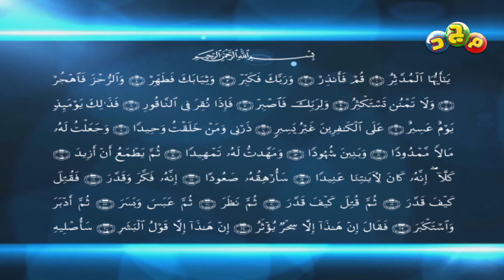برنامج أهل_القران | الحلقة (1) | ام عبدالرحمن- المدينة | رقم الطالب (9)